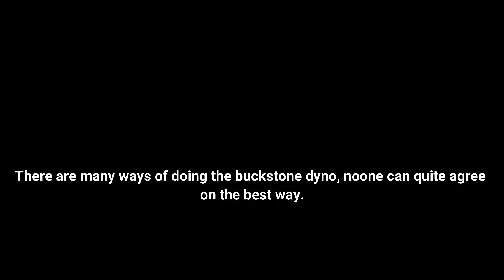The Buckstone Dyno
"The Buckstone Dyno" 7B at Stanage North, Peak District

Track : The Next Episode- Dr. Dre and Snoop Doggy Dog

A Kneescum Production
edit: Isaac mostly